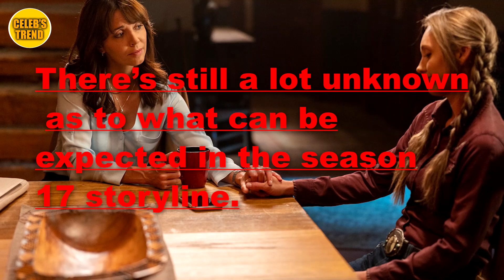Heartland Season 17 First Look & Trailer: What's Next?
Hey guys, welcome to our new video, I hope you’re all doing great. This video will discuss the release date and any updates about Heartland Season 17. Stay with us till the end to know more about this.